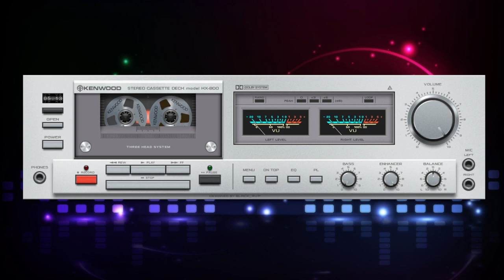Alimkhanov A Hungry For Love (B cover Remix).